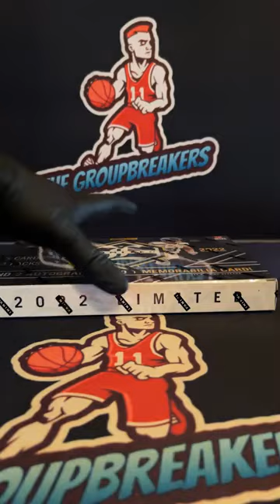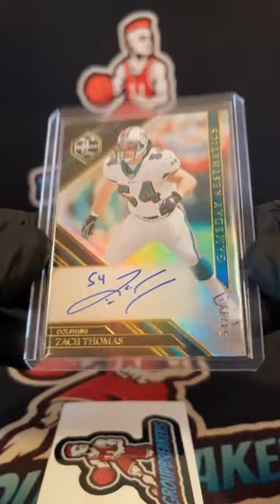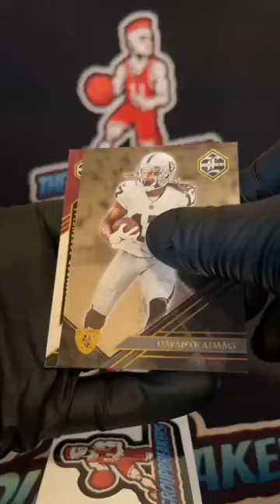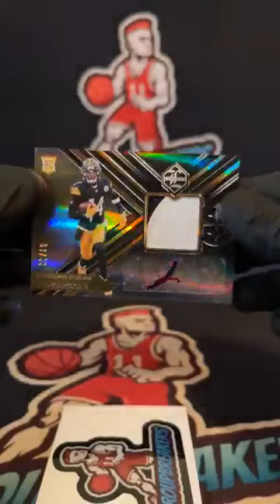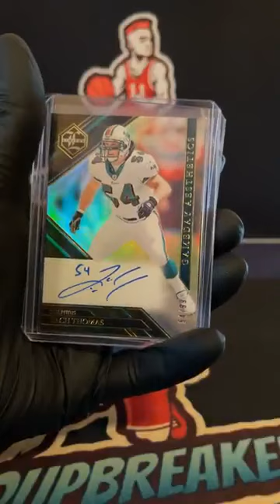BREAK #1988 - 2022 Limited Football Hobby Box PYT Break #1988 - April 5th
TEAMS:
Adam Jacob Atlanta Falcons
Adam Jacob New England Patriots
Ben Phares Kansas City Chiefs
Brian Franko Cleveland Browns
Brian Franko Miami Dolphins
Daniel Marvin Buffalo Bills
Daniel Marvin New York Jets
David Kinney Jr Los Angeles Rams
Dylan Diamantis Dallas Cowboys
Eric Duncan Indianapolis Colts
Glenn Bodrato Jr New York Giants
Greg Irwin Carolina Panthers
Greg Irwin Chicago Bears
James Dicola New Orleans Saints
Jeff Copeland Pittsburgh Steelers
Jeff Copeland Washington Commanders
Johnathon C. Taylor Baltimore Ravens
Johnathon C. Taylor Houston Texans
Johnathon C. Taylor Jacksonville Jaguars
Johnathan Oso Gebhardt Green Bay Packers
Johnathan Oso Gebhardt San Francisco 49ers
Josh Bentley Denver Broncos
Josh Bentley Las Vegas Raiders
KaiandSarah Bloom Minnesota Vikings
Kyle L Greiner Arizona Cardinals
Lance Schultz Seattle Seahawks
Mike Dever Los Angeles Chargers
Mike Dever Philadelphia Eagles
Richard Redding Detroit Lions
Slow Joe Tampa Bay Buccaneers
Tyler M Sherer Cincinnati Bengals
William Merritt Tennessee Titans